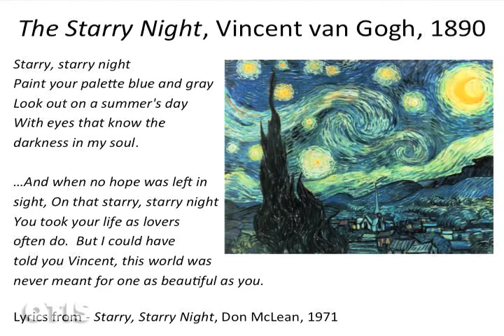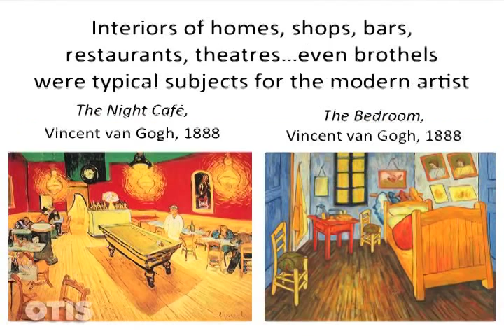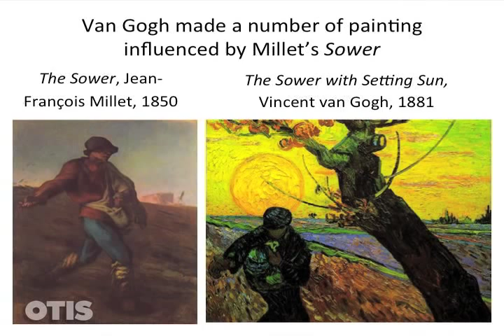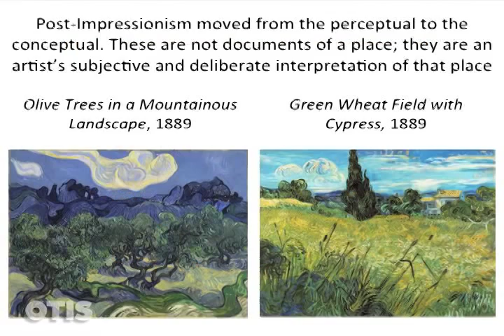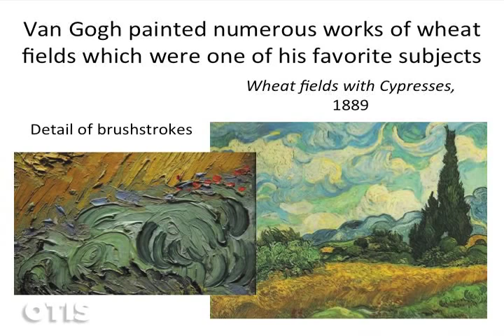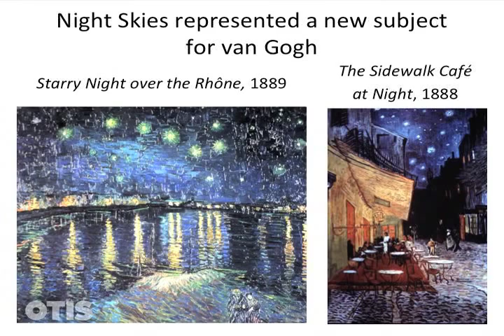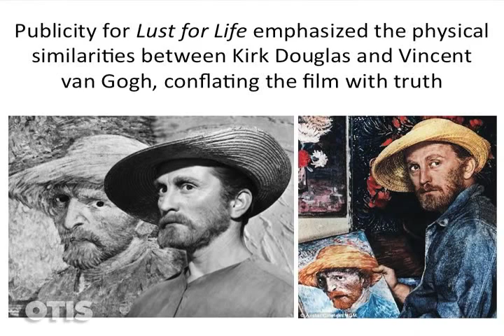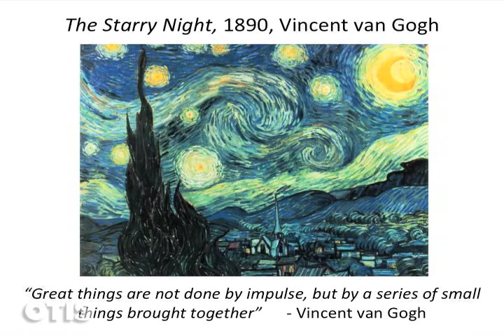Post-Impressionism and Van Gogh | Modern Art History | Otis College of Art and Design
Dr. Parme Giuntini, Head of Art History at Otis College of Art and Design, lectures on the artist Van Gogh, his life and his public reputation